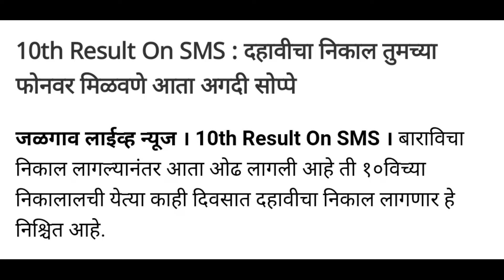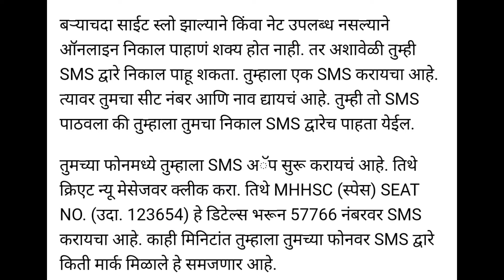maha ssc 10th ka result aa gaya? 🥳 | Aise dekhen results